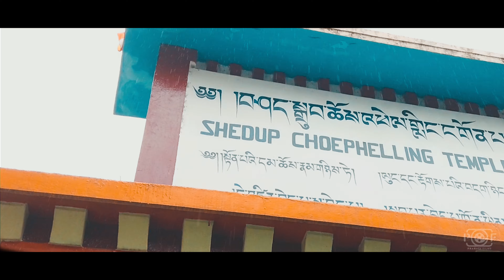Chakrata | Uttarakhand Cinematic Travel Video | 4K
Two other creators and I decided to go on a road trip, before the trip, I had no idea about the mountains that they had so much to offer, I just carried my Osmo Pocket along, experience a full virtual tour with us on this journey into the hills, tried to capture some real ambience music, hope you like it.

Do share your valuable feedback with us,

Description of Equipment :
Camera: DJI OSMO POCKET

Mobile Stabilizer: DJI Osmo Mobile 3 Handheld Smartphone Gimbal